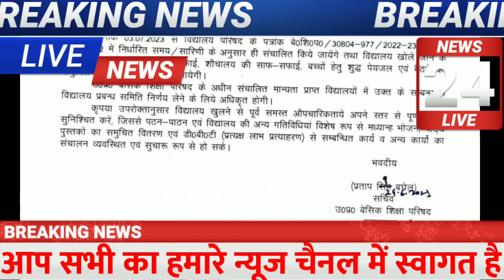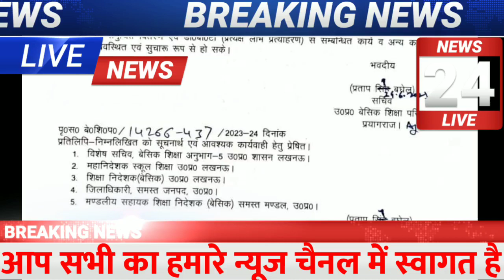आंगनबाड़ी Breaking News, आंगनबाड़ी बहनों छुट्टी में विस्तार किया गया आंगनबाड़ी केंद्रों को सम्पूर्ण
Related✅✅✅

Anganbadi news
Anganwadi samachar
Anganbadi dharna pradarshan
Anganwadi raili
Anganbadi khabren